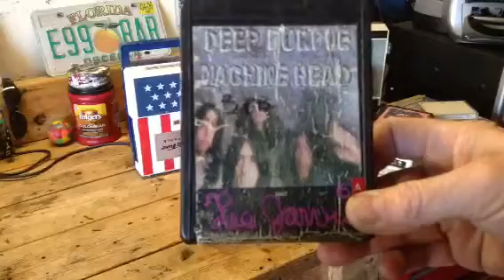Sobynica 8-Track Player #7581